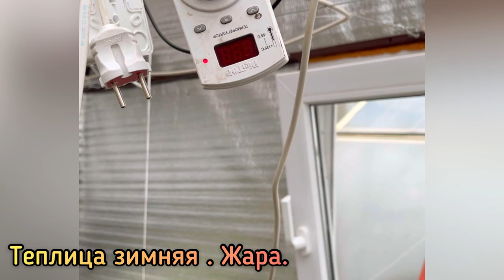СГОРЕЛО. К ЧЕМУ ПРИВОДИТ ЗАКРЫТАЯ ТЕПЛИЦА. ЖАРА.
Наша зимняя теплица термос.
Просто забыли открыть двери и окна.
Результат.